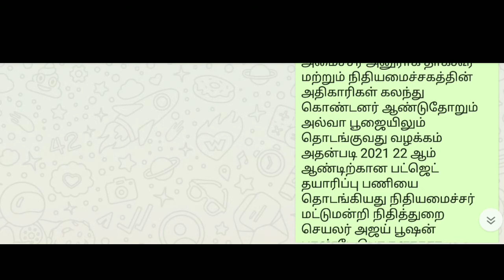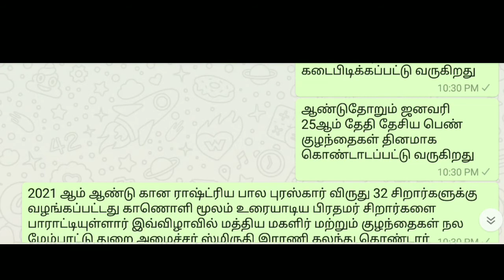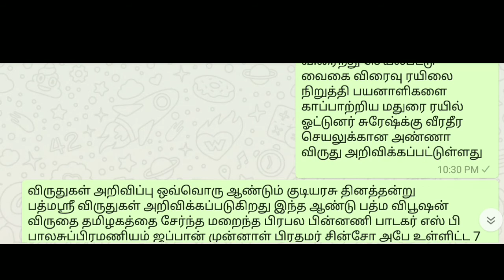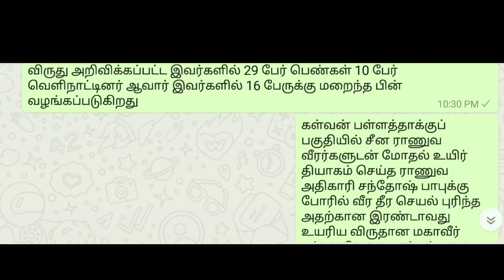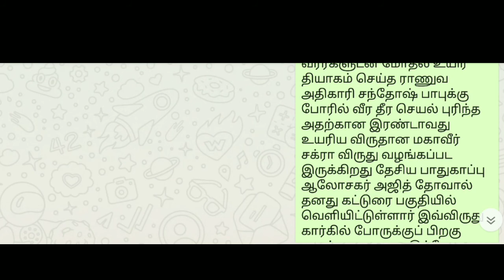current affairs 21.1.21 TO 25.1.21 தினசரிl நடப்பு நிகழ்வுகள்daily currentaffairs tamil | bank tnpsc